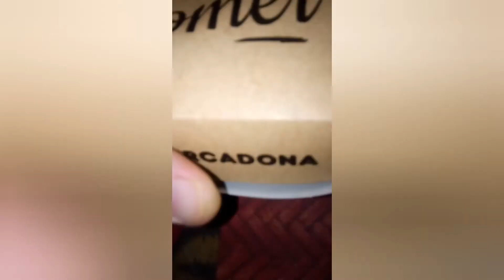16 sep 2020.- Burguer Mercadona Onda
El miércoles 16 de septiembre de 2020, me animé a probar la famosa hamburguesa del Mercadona, en Onda, y no está mal, tiene un gusto parecido al Burguer King, no está tan seca... sabe a ternera, vale la pena probarla... por 3€... y la fanta por menos de 1€ tienes una botella de 2 litros... (0.62€)